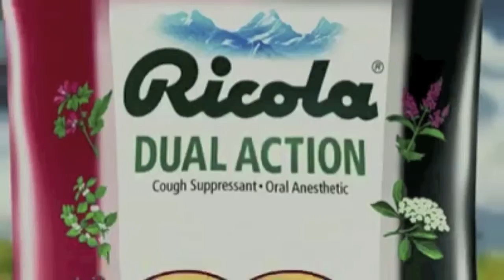Archibald Peebottom Show 2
Archibald Peebottom Show